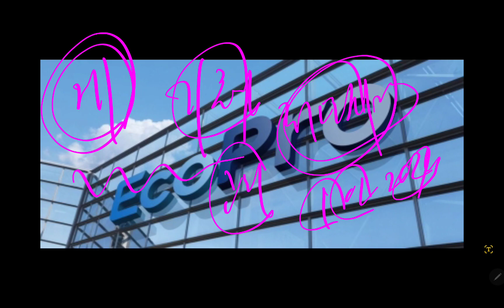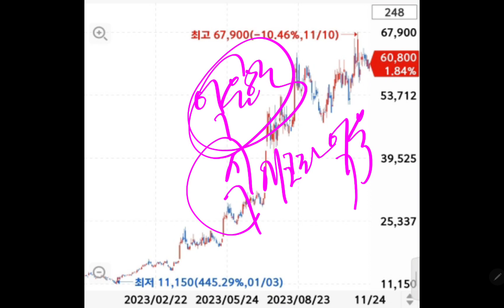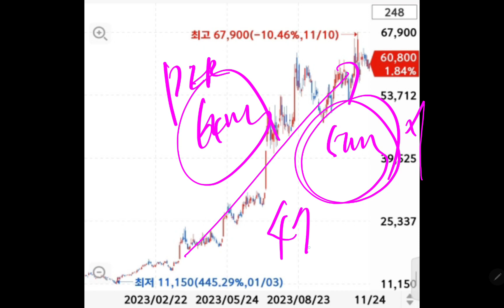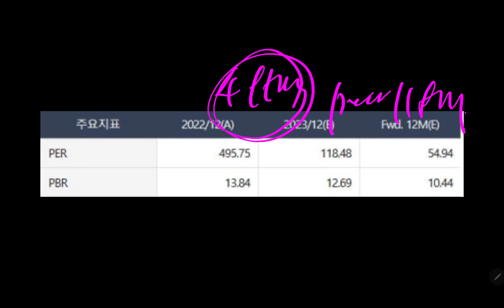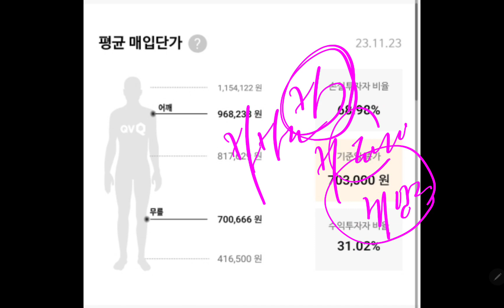게거품 주식에 물려!! 주주들 분노폭발!!